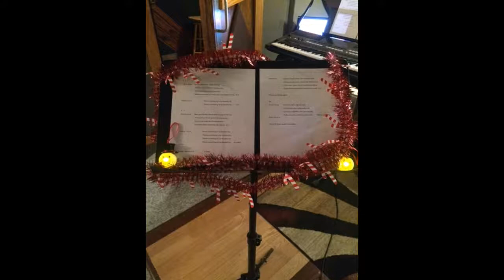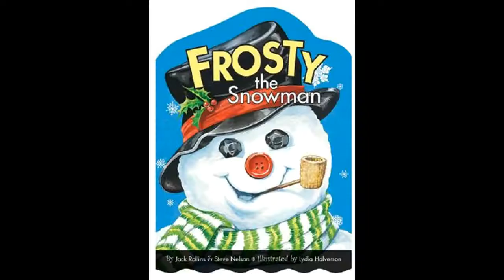Christmas Kiss ( Something to be Thankful For )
The Muddy Gems Christmas Card 2016

Recorded by: The Muddy Gems
Written by: Laurel Rochford
Vocals & Keys: Laurel Rochford
Guitar: John Rochford
Bass: Matt Nichols
Drums & B. Vocals: Drew Thow
Guitar & Orchestral Arrangement: Johnny Terrell
Recorded at Soul Haven Studio December 4th 2016
Engineered, Mixed and Mastered by Johnny Terrell
Copyright: BMI 2016